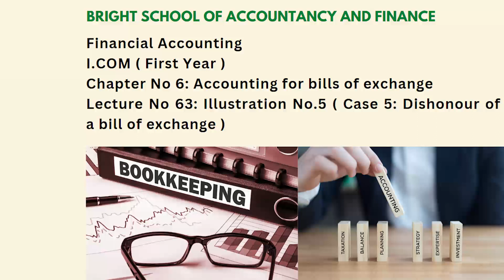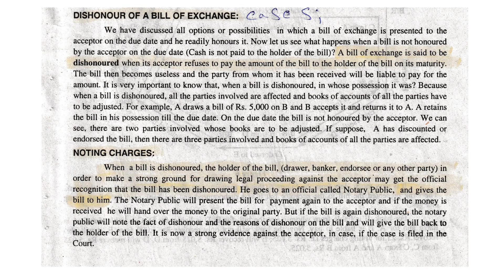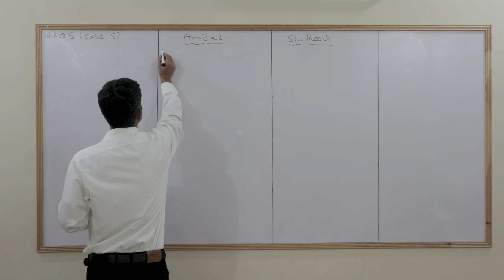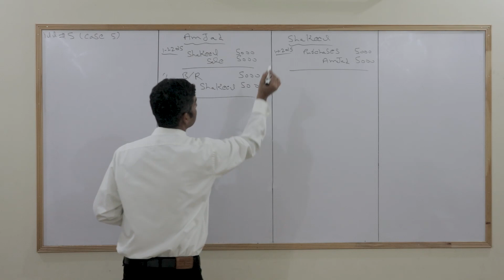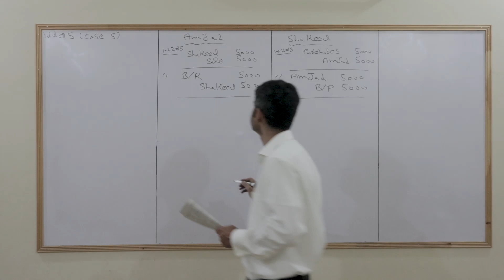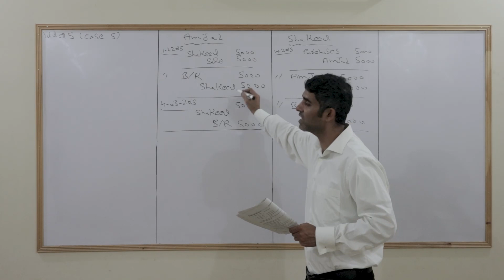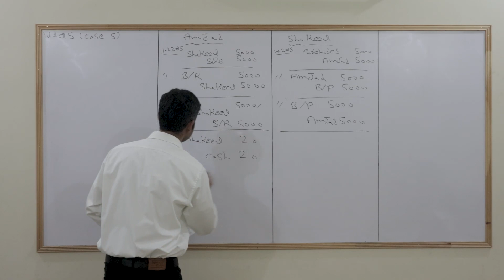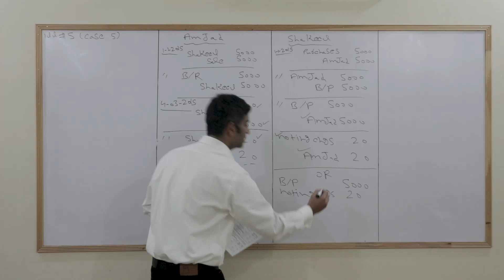Financial accounting | I.com ( first year ) | Chapter No 6 : Bills of exchange | Lecture No 63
Here are the complete video lectures of I.com first-year financial accounting
Chapter No 6: Accounting for bills of exchange
Lecture No. 63  Illustration No. 5 ( Case 5: Dishonour of a bill of exchange )